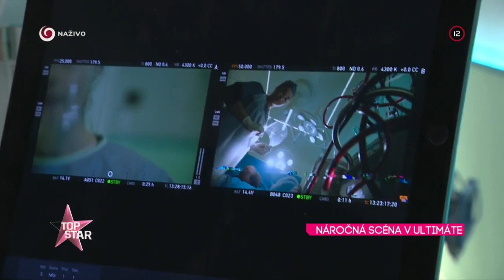Ako sa nakrúcala náročná scéna operácie v seriáli ULTIMÁTUM